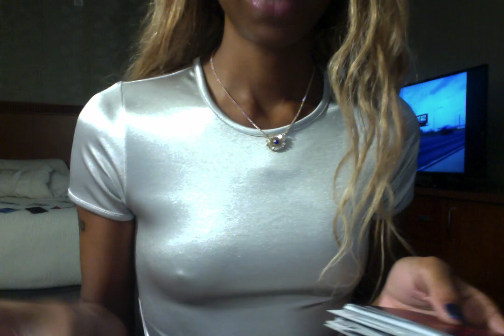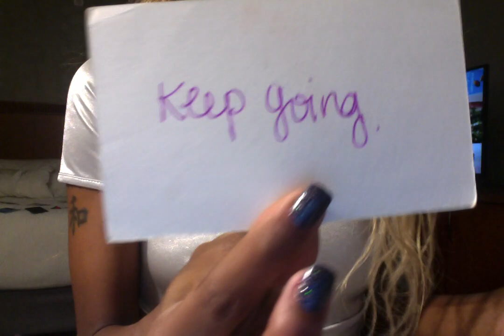LIBRA : keep going towards your goals they will not win in life with this karmic